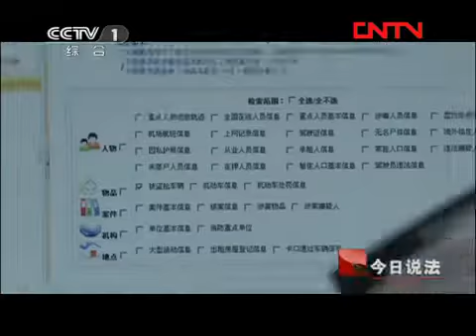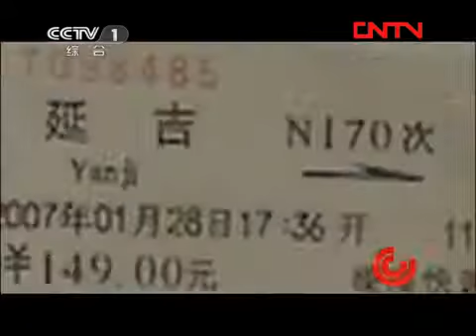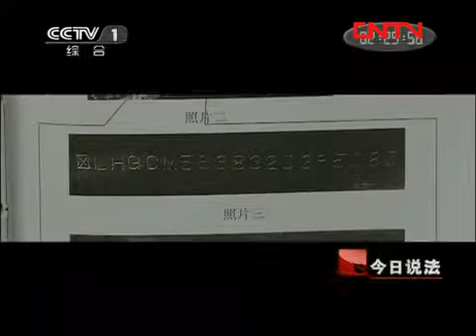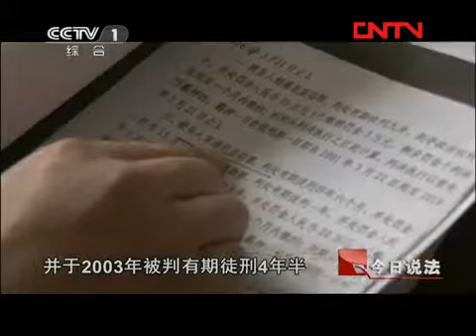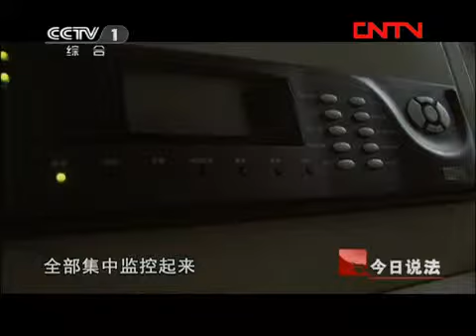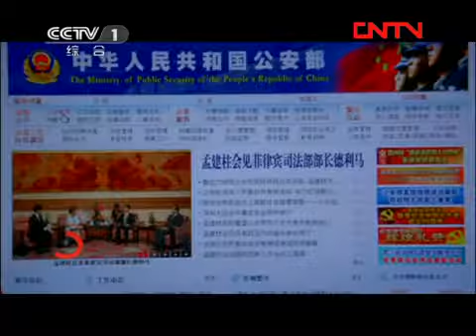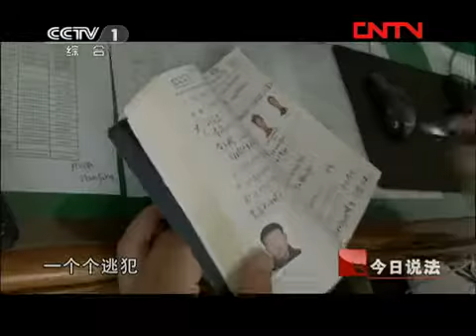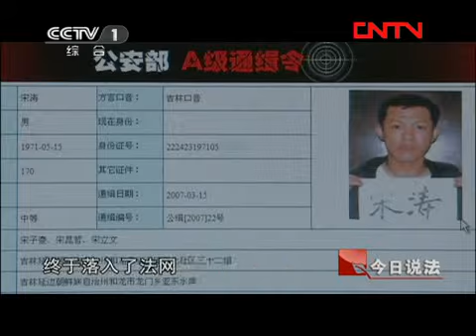今日说法 《今日说法》 20111005 抓捕